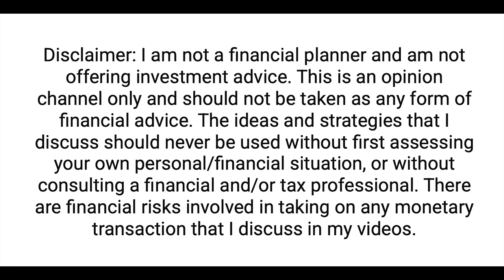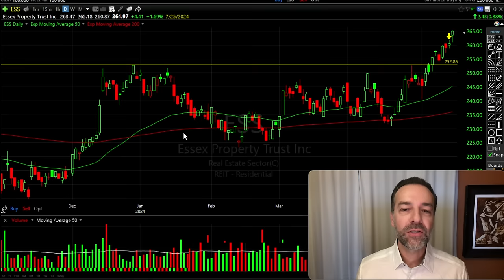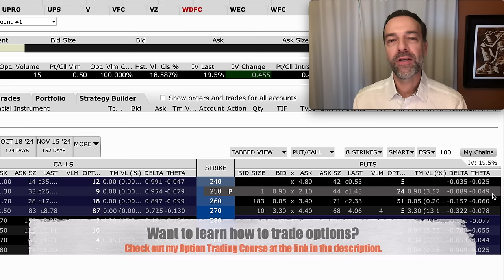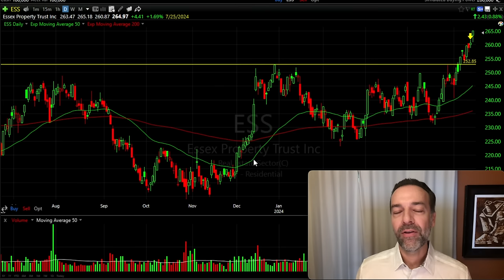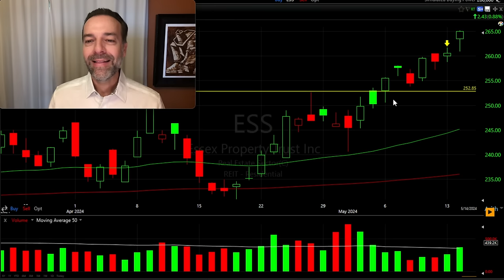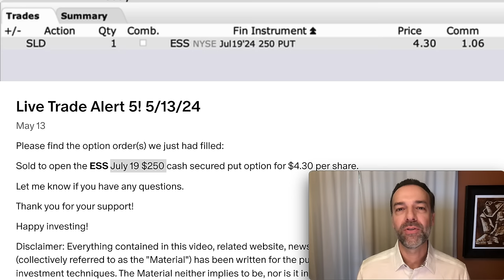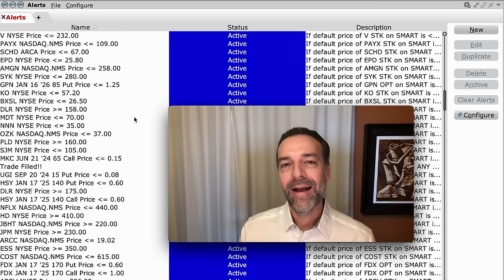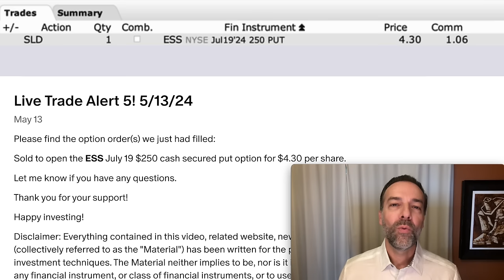How To Sell Puts For Max Profits In Shorter Time Frames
📕 Get a copy of my My Option Trading eBook "New Beginnings: The Option Trading Story"

🪬 Protect your trading account & online data with the VPN I use (special discount)

Chapters
0:00 Intro
0:23 Find stocks with high Implied Volatility, have experienced Recent Declines or are Bouncing off Support
3:37 Identify Overextended, Undervalued, or/and Fairly Valued stocks
4:54 Pick the Right Expiration Date
5:38 Select the Correct Strike Price
6:43 5 Steps To Sell Puts For Max Profits In Shorter Time Frames with a real life example
9:20 How to Manage the Trade Properly
12:57 Additional ways to manage losing option trades
14:15 Additional Golden Tips
15:29 Result of our ESS cash secured put trade

In this video, I show you how to sell put options for maximum profit in the shortest amount of time. You'll see how to find the ideal times to sell and close short put options, ensuring you make the best trades at the right time. I'll show you the 5 steps I use to successfully sell put options and demonstrate these steps with a real-life trade example in ESS.

Happy investing!
Randy Perez